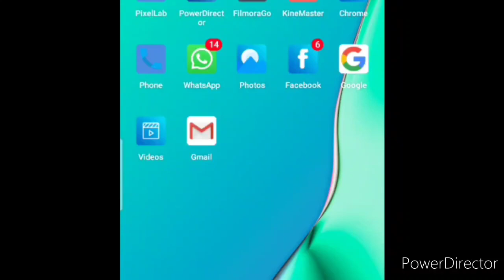University Exams 2020 finally cancelled | University Examination 2020, University Examination Update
I'm Kavita.. You're once again like forever watching the new informative but this small video of my and your "Kavita Is Here" YouTube channel where you're getting to know educational updates nowadays.. O have brought another video of Educational news today about the most trending update that university exams 2020 are now finally cancelled..

To know the full statement, watch this video fully and carefully from beginning to end..🙏🌹❤️